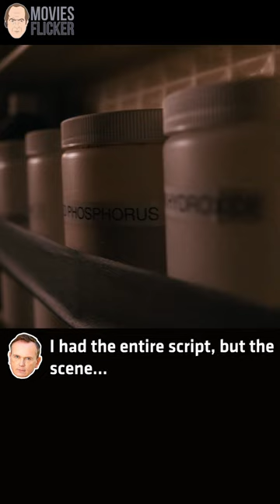You Couldn't Be Trusted, Pat - Thomas Schnauz | Better Call Saul Commentary Funny Ep611 Breaking Bad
▶You Couldn't Be Trusted, Pat - Thomas Schnauz to Pat Healy / Jeff
📍Better Call Saul Commentary Funny Ep611 - Breaking Bad
📢Commentators: Pat Healy, Marshall Adams, Peter Gould, Thomas Schnauz, Phillip Palmer
⭐Starring: Bob Odenkirk
🎥Better Call Saul With Commentary Season 6 Episode 11 - Breaking Bad

▶If you love both Breaking Bad and Better Call Saul, you can check more videos